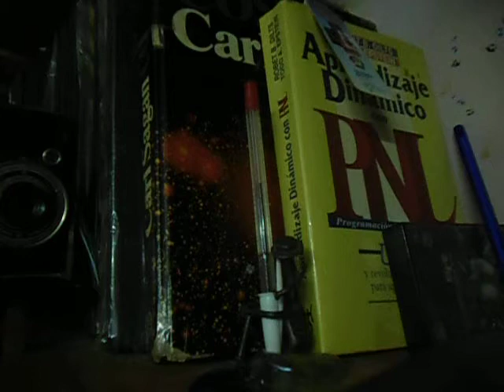ADEL agradecida al BID de Rockefeller 303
El agente norteamericano Hopkins informaba en 1845  a su gobierno que en Paraguay "no hay niño que no sepa leer y escribir...". Era también el único país que no vivía con la mirada clavada al otro lado del mar.El comercio exterior no constituía el Eje de su vida nacional; la doctrina liberal, expresión ideológica de articulación mundial de los mercados, carecía de respuestas para los desafíos que Paraguay obligado a crecer hacia adentro por su aislamiento mediterráneo, se estaba planteando desde principios de siglo. El exterminio de la oligarquía hizo posible la concentración de los resortes económicos fundamentales en manos del Estado, para llevar adelante esta política autártica de desarrollo dentro de fronteras.
 Los posteriores gobiernos de Carlos Antonio López y su hijo Francisco Solano continuaron y vitalizaron la tarea. La economía estaba en pleno crecimiento... EL PAÍS NO DEBÍA NI UN CENTAVO AL EXTERIOR, pese a lo cual estaba en condiciones de mantener el mejor ejército de América del Sur...
 El ministro inglés en Buenos Aires, Edward Thomton, participó considerablemente en los preparativos de la guerra... La Triple Alianza estaba en funcionamiento...
 ...Cuando finalmente el presidente paraguayo fue asesinado a bala y lanza en la espesura del cerro Corá, alcanzó a decir: "Muero con mi patria"...
...Los vencedores, arruinados por el altísimo costo del crimen, quedaba en manos de los banqueros ingleses que habían financiado la aventura... Los tres países sufrieron una bancarrota financiera que agudizo su dependencia frente a Inglaterra...
...Actualmente, los Estados Unidos, que no ignoran la importancia geopolítica de este país enclavado en el centro de América del Sur, mantienen en suelo paraguayo asesores innumerables que adiestran y orientan a las fuerzas armadas, cocinan los planes económicos, reestructuran la universidad a su antojo, inventan un nuevo esquema político ©democrático® para el país...
Recomendado de LAS VENAS ABIERTAS DE AMÉRICA LATINA DE EDUARDO GALEANO
pg. 246